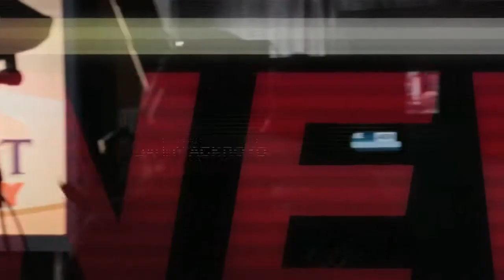T*H*E N*E*W*S*R*O*O*M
The Veteran.